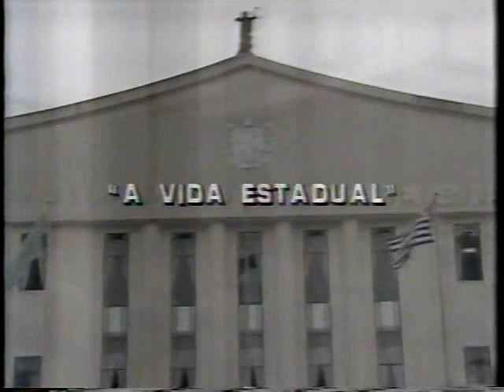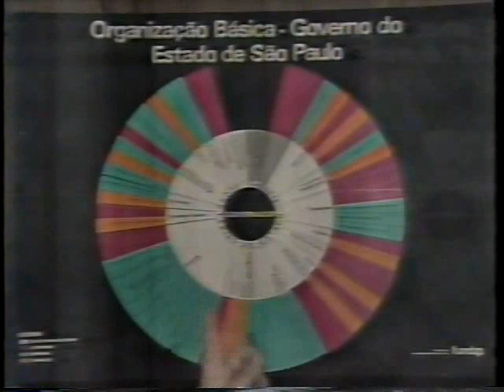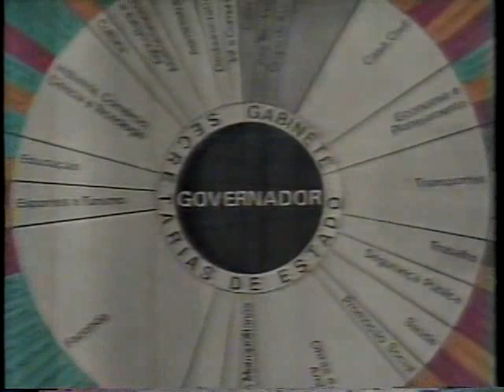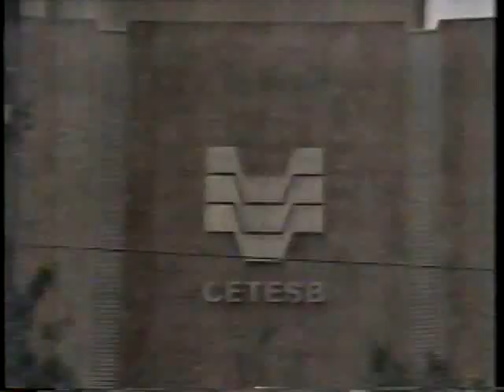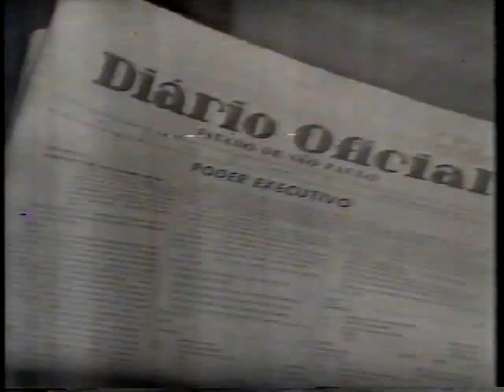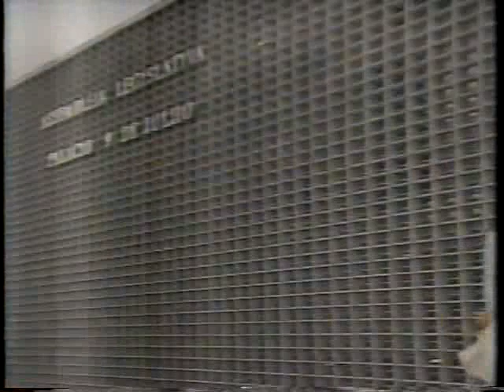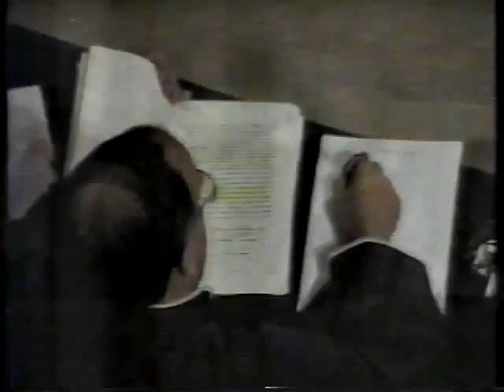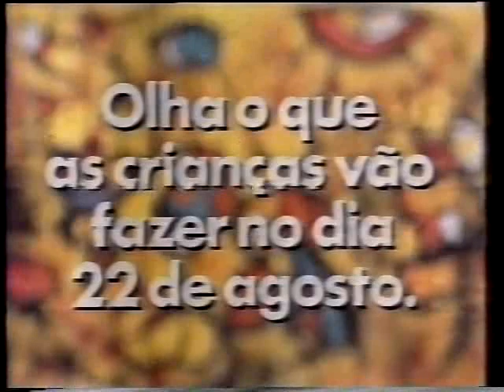Globo RJ entrando no ar / Telecurso 2º grau - 06/08/1992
Aula de OSPB número 12 com a saudosa Françoise Forton